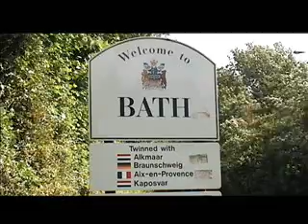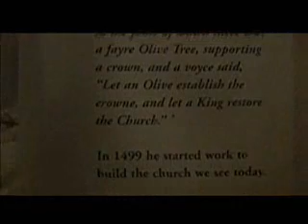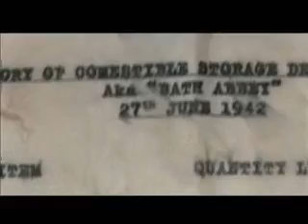PART 1 - Bath Abbey: A Secret History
A documentary which takes a look at some of the forgotten secrets of the abbey in the centre of the city of Bath in the UK.
Part 1: This is a 20 minute film I made that I have split into three parts.  Please watch the parts in order!  This is part 1 of 3.